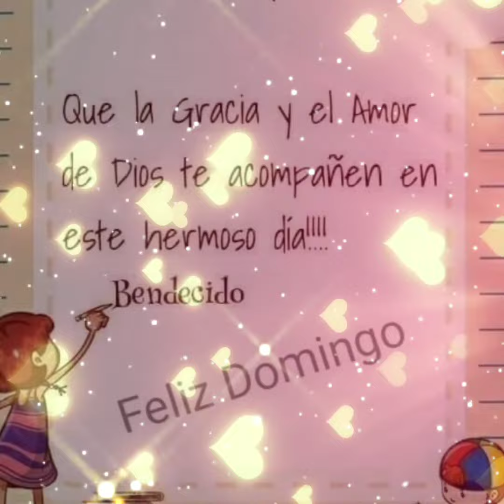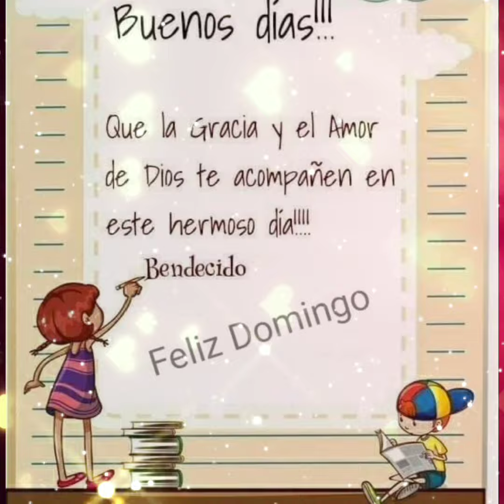Feliz Domingo 🙏💞Buen día 🤗💌🌹🌹🕊️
buenos días, buen día, Domingo